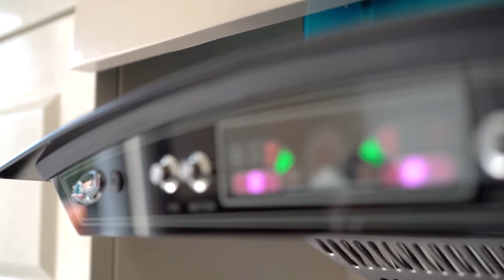PSR Films Presents Kushwaha Homes Commercial Film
Video by Perminder Singh Rana
Edit by Harpreet Sidhu